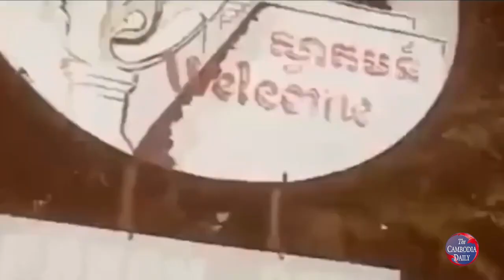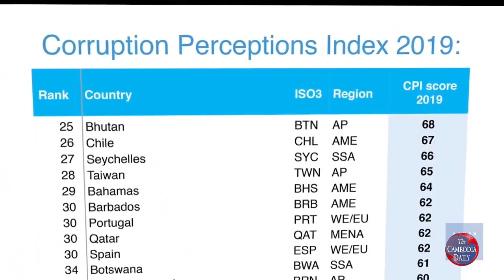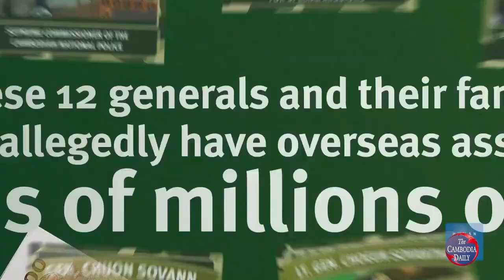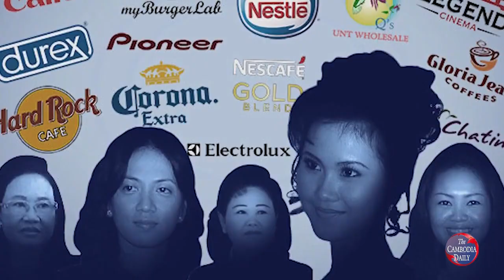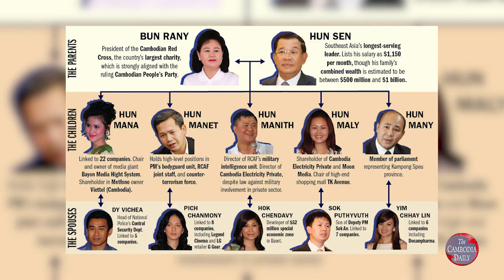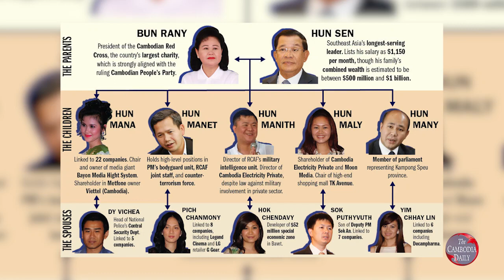បទវិភាគ៖ តើវាសនាត្រកូលហ៊ុនអាចផ្ទុយគ្នានឹងវាសនាជាតិខ្មែរឬទេ?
ក្រុមគ្រួសាររបស់លោកហ៊ុន សែន ឬ ហៅថាត្រកូលហ៊ុនត្រូវបានគេ កត់សំគាល់ជាគ្រួសារមួយដែលមានអំណាចខ្លាំងនិងទ្រព្យសម្បត្តិដ៏ មហាសាលនៅក្នុងប្រទេសកម្ពុជា។ ជាមួយគ្នានេះ គ្រួសារត្រកូលហ៊ុនក៏រង ការចោទប្រកាន់អំពីការជាប់ពាក់ព័ន្ធនឹងរឿងអាស្រូវ ឬអំពើទុច្ចចរិត ជាច្រើន ដែលបានកើតឡើងក្នុងប្រទេសកម្ពុជា ដូចជា អំពើឃាតកម្មលើ តារាភាពយន្ត តារាចំរៀង អ្នកនយោបាយ អ្នកវិភាគ សកម្មជនសិទ្ធិមនុស្សនានា អំពើជួញដូរគ្រឿងញៀញ អំពើពុករលួយ និង អំពើបំផ្លាញ ជាតិនានា។